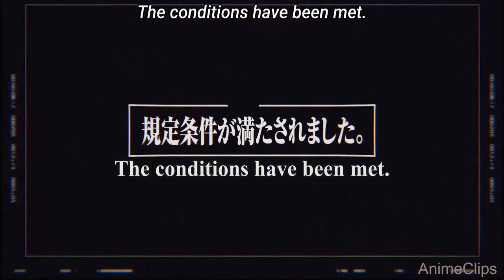Diablo Vs Razen || Diablo Savage Moments || FULL FIGHT || HD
Anime : Tensei shitara Slime Datta Ken (Season 2 - Episode 35-36)